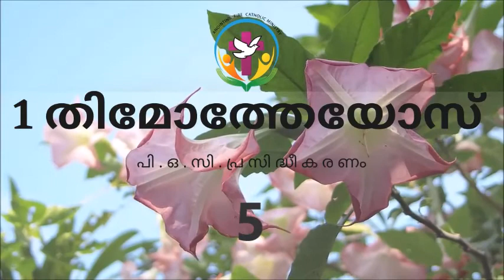1 തിമോത്തേയോസ് 5 | Malayalam Audio Bible | AFCM | POC